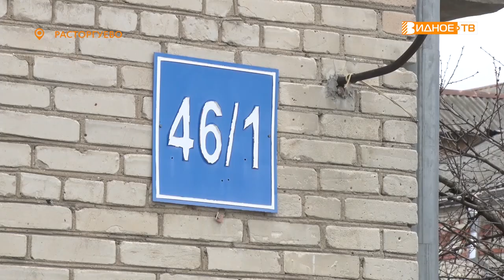НЕЗАМЕЧАТЕЛЬНАЯ СОСЕДКА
Помните песенку «В нашем доме поселился замечательный сосед»? Так вот наш сюжет о противоположном. О не замечательной соседке, которая мешает спокойно жить не только обитателям своего дома, но и держит в страхе шесть домов в округе. Последней каплей стала блокировка парковки у дома 46/1 на улице Ольгинской. Туда и отправилась наша съемочная группа.